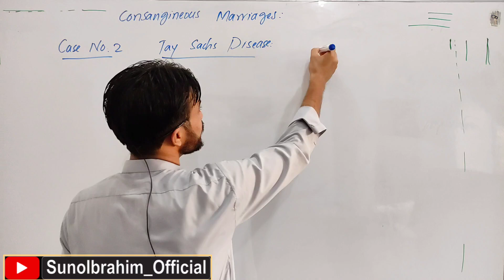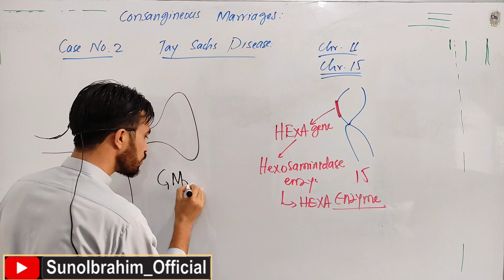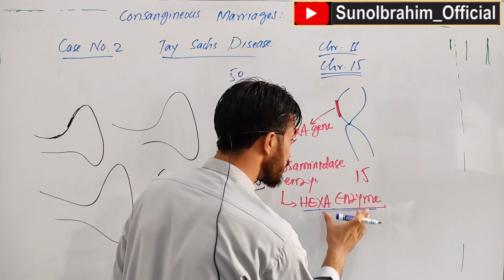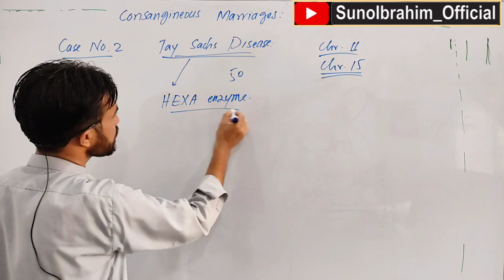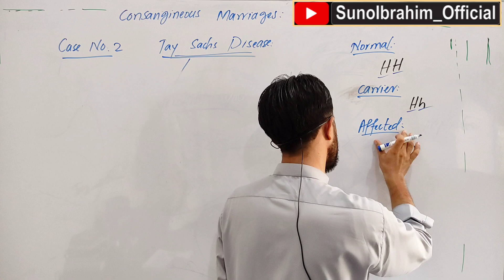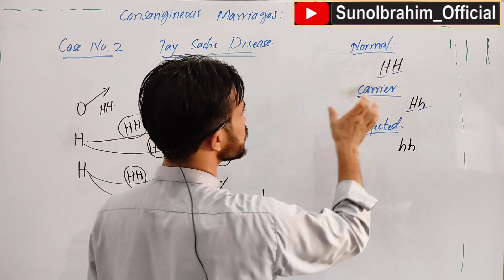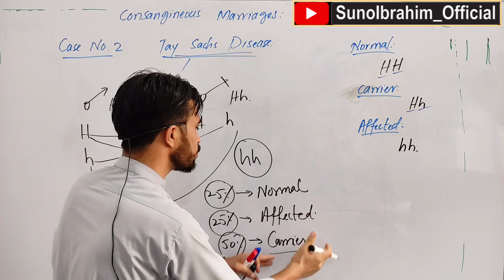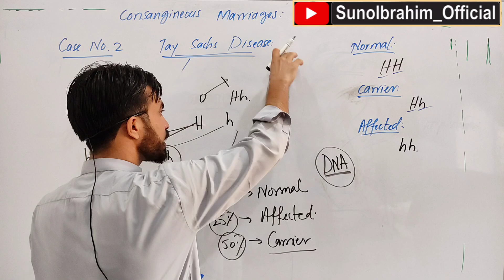Tay-Sachs Disease Explained | Case 2: Genetic Consequences of Consanguineous Marriages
Genetic Disorders from Consanguineous Marriages – Lecture Series
Welcome to Case 2 of our medical lecture series exploring the dangerous genetic consequences of cousin marriages. In this episode, we break down the fatal neurogenetic disorder Tay-Sachs disease, from DNA to clinical outcome.

🎓 What this lecture covers:

What is Tay-Sachs disease?

Why cousin marriages increase the risk of this condition

Role of the HEXA gene and the Hexosaminidase A enzyme

Function of lysosomes and what goes wrong in this disease

GM2 ganglioside accumulation explained

Autosomal recessive inheritance with Punnett square & pedigree chart

Clinical symptoms, progression, and prognosis

Diagnostic tests and genetic counseling

Research on treatment and gene therapy

🧬 This is the second case in a powerful educational series.
📍 If you missed Case 1 – Albinism, watch it here: [Insert Case 1 Link]